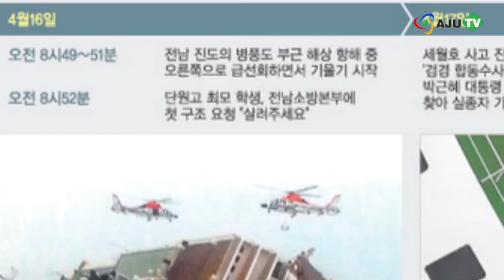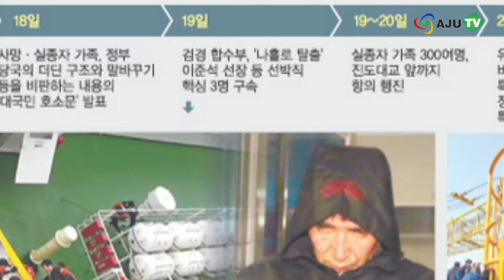[AJU TV] 세월호 참사 한달, 되짚어 보는 '720 시간'